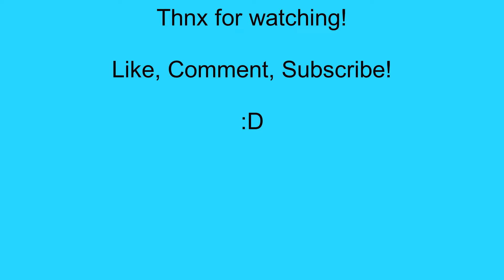FINAL FANTASY III P11: True heroes revealed